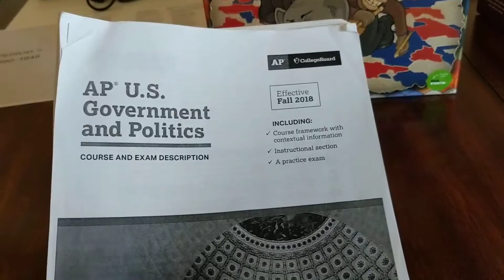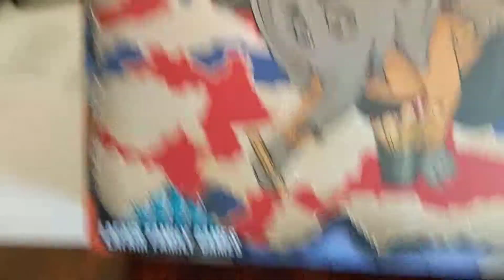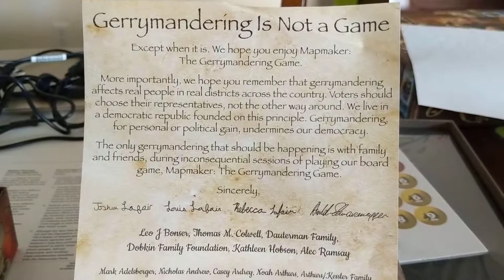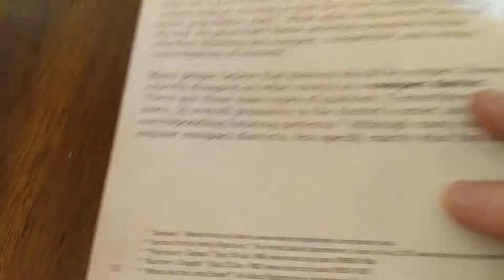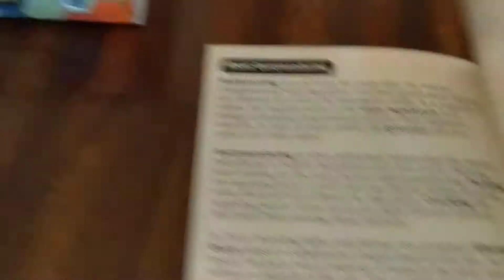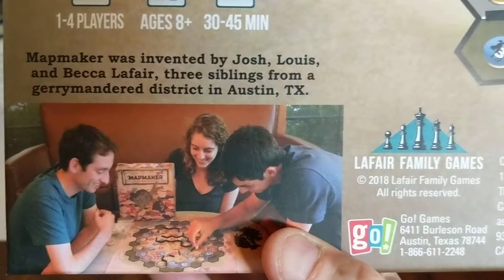Mapmaker: The Gerrymandering Game Unboxing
Gerrymandering, AP Government, Lafair Family Games,. Mapmaker The Gerrymandering Game